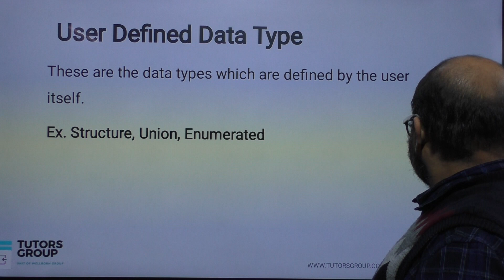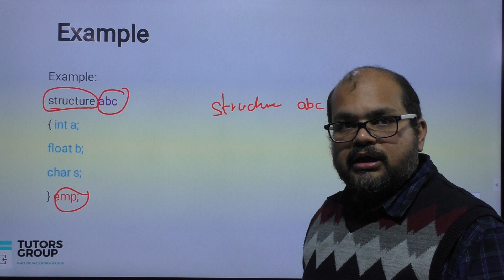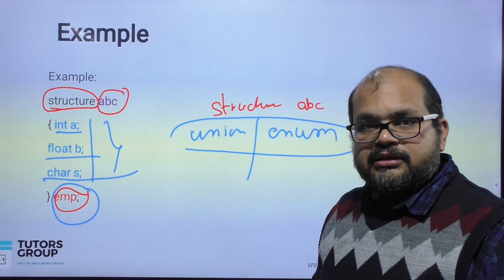Certification Course in C | User Defined Data Type